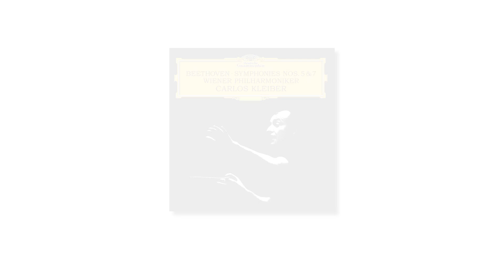Beethoven: Symphonies No. 5 · No. 7 - Beethoven Cult Album #2 - Robert Braunmüller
Beethoven Cult Album #2

Journalist Robert Braunmüller (Abendzeitung Munich) talks about the legendary recording of Beethoven's symphonies No. 5 and No. 7 with the Vienna Philharmonic/Wiener Philharmoniker under the baton of Carlos Kleiber.

In the course of the Beethoven year, 25 top journalists from all over the world will present their "cult album" from the Deutsche Grammophon archives. Watch this space for a video message from one journalist every two weeks